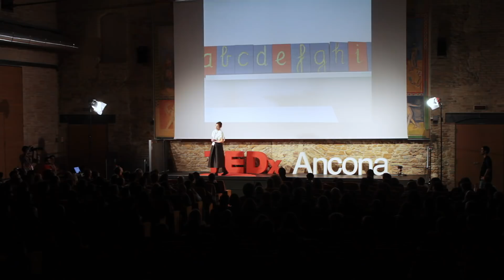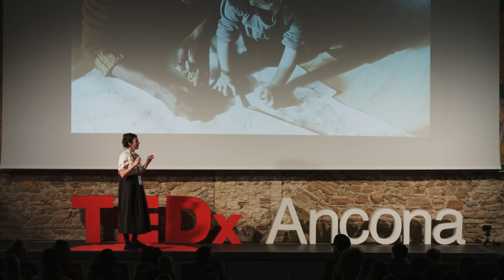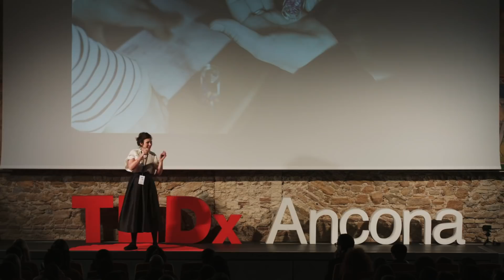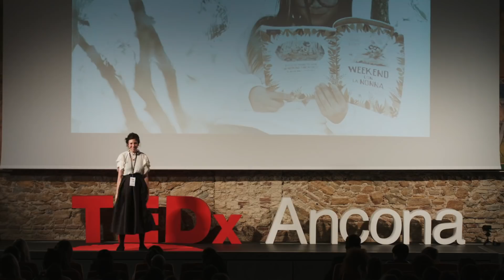A cosa ci è servito andare a scuola? | Emily Mignanelli | TEDxAncona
Quando Emily si è trovata a fare i conti con l'imprevedibilità della vita, si è resa conto che la scuola non l'aveva preparata a quello che avrebbe dovuto affrontare. Così, forte dei sui studi in materia, ha concepito una nuova idea di scuola e l'ha trasformata in realtà.  Emily ha 31 anni e vive a Osimo. Ha avuto un figlio giovanissima, evento che ha immediatamente svegliato in lei un profondo interesse nei confronti dell’educazione dell'infanzia molto precoce.

Alcuni anni fa ha iniziato ad interessarsi al Metodo Montessori, dapprima studiandolo autonomamente poi iscrivendosi al corso di specializzazione. L’interesse si è trasformato in qualcosa di più e ha dato vita a Lilliput, una piccola realtà educativa sperimentale per bambini da 1 a 3 anni, e Serendipità: una scuola-comunità dinamica.

Laureata in Scienze della formazione primaria e Scienze Pedagogiche, è anche cultrice della materia in Pedagogia Generale presso l’università di Macerata. Collabora con enti di formazione in tutta Italia e tiene corsi di formazione per le insegnanti di scuola dell’infanzia e nido. This talk was given at a TEDx event using the TED conference format but independently organized by a local community.